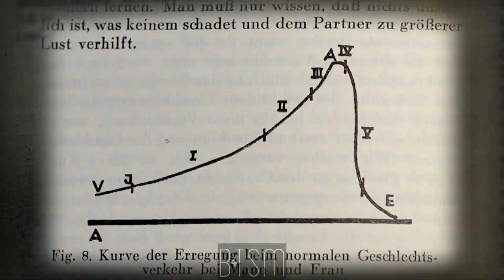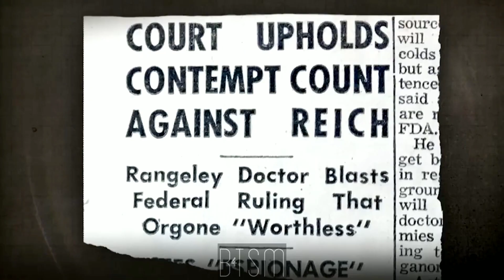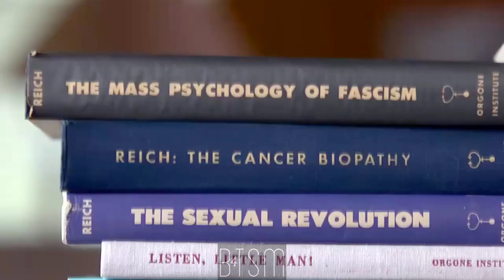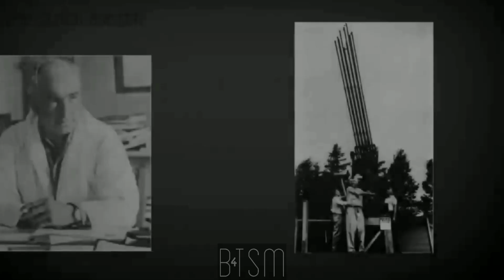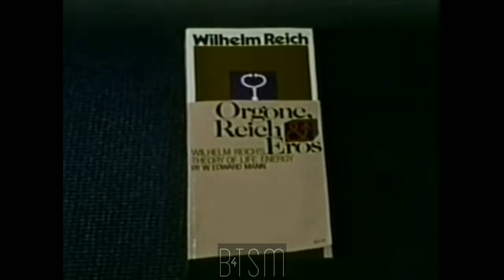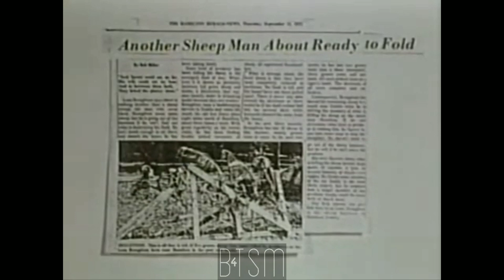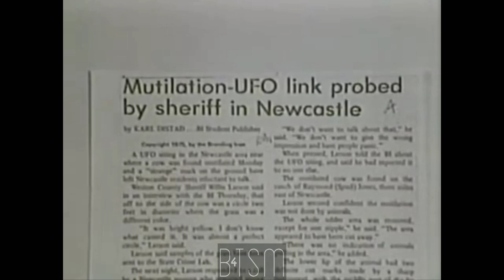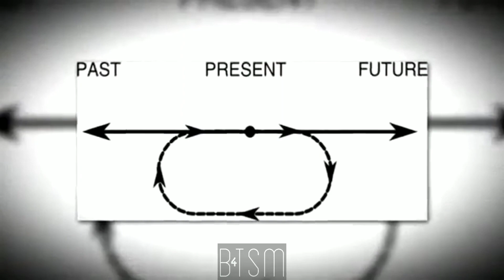Wilhelm Reich & Trevor James Constable - Interdimensional BioPlasmic Entities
As per Trevor's Book, 'The Cosmic Pulse of Life'
-The Revolutionary Biological Power Behind UFOs
by TREVOR JAMES CONSTABLE MERLIN PRESS-

PUBLISHER'S NOTE

Opposition arose in the major New York publishing houses to the publication of this book, despite the success of all three of the author's previous three major works in the aviation field. His flying books are all classics. The public has accorded similar status to his first UFO book They Live in the Sky, even though it created a furore when published in 1958.
Resistance to the publication of this book-his master work-through the channels that would be normal for such an author as this seemed to stem from irrational fear. The real possibility arose that the major work of his life would be denied to the American public as a result. The author's criticism of official science for its failure in the UFO field was often cited as justification for not publishing the book.